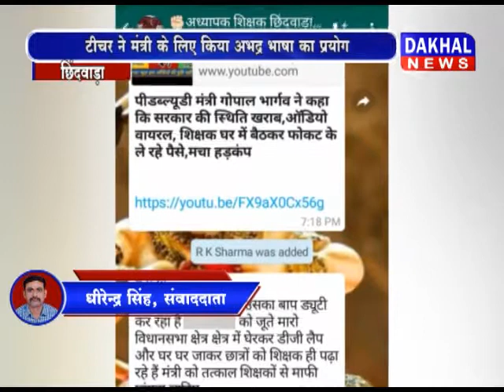छिंदवाड़ा : टीचर ने मंत्री के लिए किया अभद्र भाषा का प्रयोग अभद्र_भाषा गोपाल_भार्गव DAKHAL NEWS//